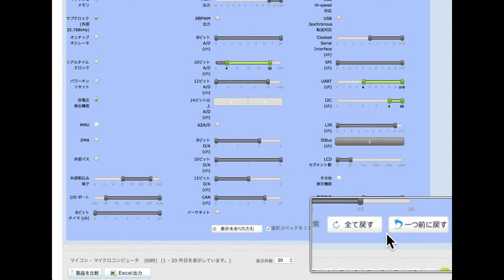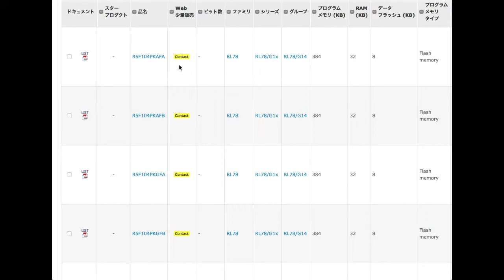ルネサスの「3分でわかる」シリーズ Vol.21 『パラメトリック検索とは？(4/4)』